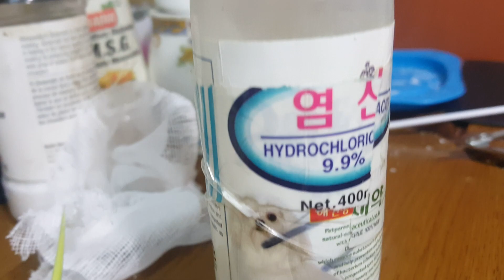2023년 6월 23일